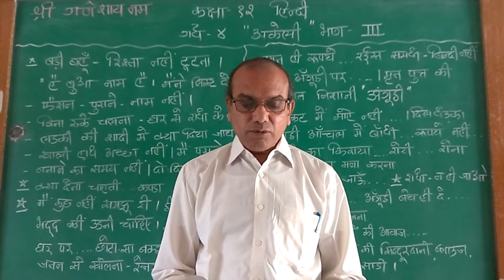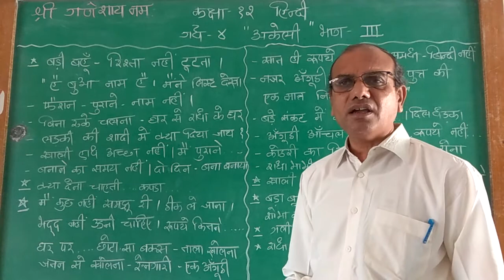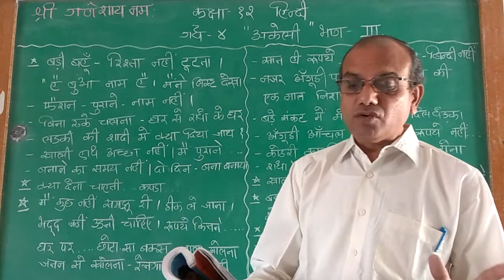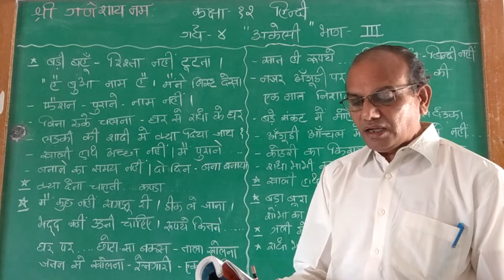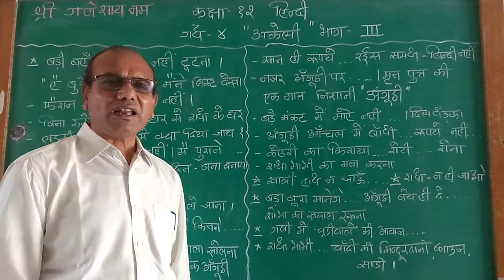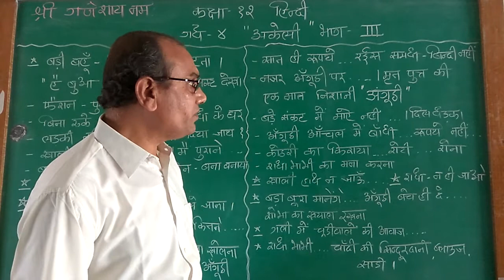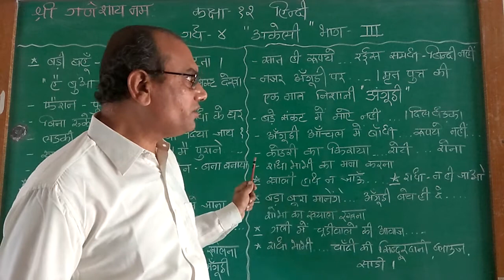कक्षा -१२ । हिन्दी । (००९) । गद्य - ४ । " अकेली " भाग - ३ ।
तरुण भाई व्यास ।